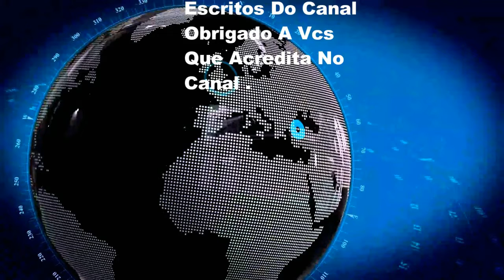Mais Eu Nem Te Bati Tanto Diz Homem Preso Por Agredir Namorada No (Rio)